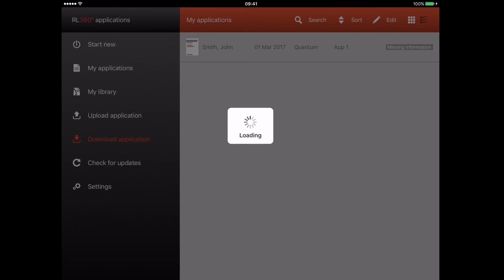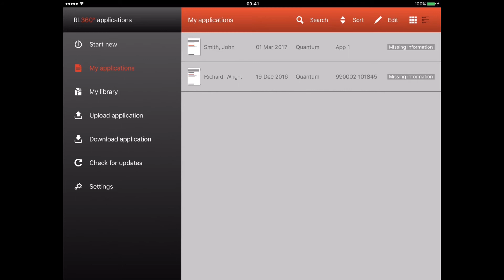RL360 Quantum Tablet App Tutorial - Part 4 Downloading part completed applications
Learn how to download part completed RL360 Quantum applications to your tablet device.

NOTE: To use this tablet app you must be a Financial Adviser with a current Terms of Business agreement with RL360. You will also need to have an active RL360 Online Services account.

TRANSCRIPT
Hello.

In this video we're going to explore how you can download part completed RL360 Quantum applications to your Tablet device.

This allows you to start a new client application on the RL360 Online Service Centre, and then transfer it to your tablet device, so that you can complete the application offline when you visit your client.

This is particularly useful if your Company has an Admin Team who prepare applications before the Adviser presents and completes it with the client.

It’s also handy for Advisers who simply prefer to type on a computer keyboard, rather than on the smaller screened tablet.
To download a part completed application onto your tablet device, select “Download Application” and then log into the RL360 Online Service Centre.

You will now see a list of all the applications available for you to download to your tablet.

If you have a lot of pending applications, the list can be filtered. You can use the search or sort functions to find the application you want to download.
Once you have found the application you wish to download, simply select it from the list and click “Download Application”.

If you switch regularly between the online and tablet version of a part completed application form, we’ve built in warnings to ensure you don’t overwrite a more recent version of the application.

Whilst the application form is downloading, you will notice that the Tablet App is checking for any system updates to make sure you’re fully up to date.

Once the download is complete just click “Close”.

Then select “My Applications” from the menu, and you’ll see the downloaded application is now available. You can now use this application offline when you visit your client.

Join us in our next video where we upload an application from the tablet device to the Online Service Centre.